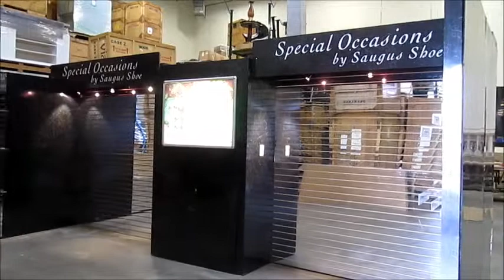10 x 20 Sagus booth from Lucky Exhibits booth # 204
Beautiful 10 x 20 booth, comes with lighting, shelving, a large light box, a mirrored look, and a dark marble finish. Everything easily ships in (1) custom shipping crate.  Pictures, and video are recent from May, 2013. Excellent condition. Located In Las Vegas.

This booth and other great deals are available from Lucky Exhibits